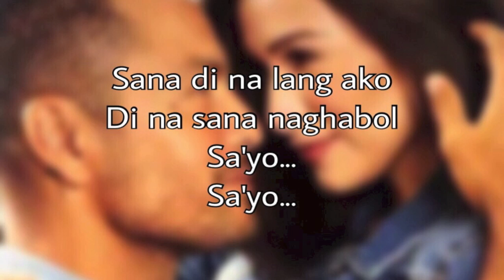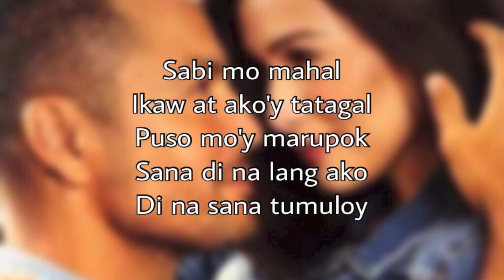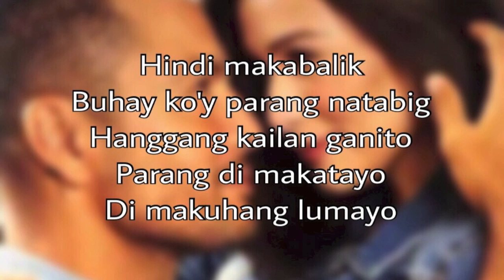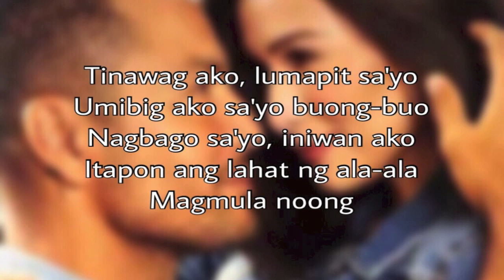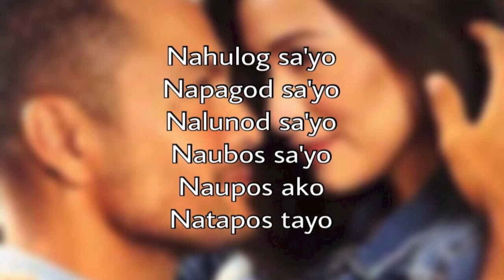Natapos Tayo (lyrics) - Nar Cabico (All Of You Movie OST)